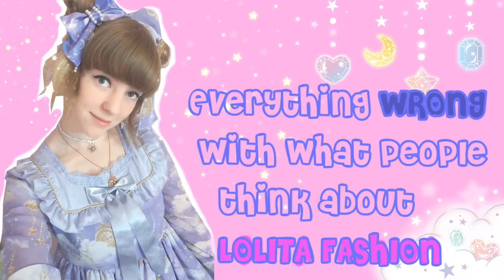RANTING for nearly 20 minutes..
So in this video, I want to talk about comments made on a video of famous lolita, Misako Aoki. The comments are so judgemental and so misinformed and I really HAVE to talk about it.
This video is directed at anyone who does anything that makes them appear *different* or *other* and are met with adversity because, what you are, goes against the status quo. It's not just about how you look, but what you love and how you think.

WARNING I get a little... angry XD